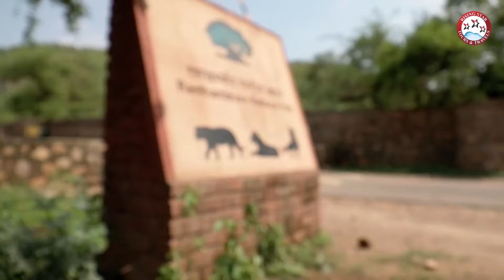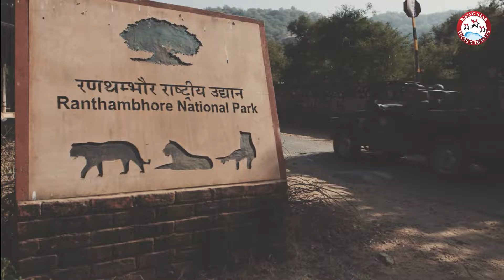9 Best Hotels & Resorts To Stay Near Ranthambore National Park In Sawai Madhopur - Rajasthan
Ranthambore National Park- Top 9 Luxury Resorts & Hotels To Stay in Sawai Madhopur, Rajasthan.

4 Easy Steps To Get Your Ranthambore Trip Planned Professionally
2. Planning Of Itinerary
3. Payment
4. Receive Your Travel Vouchers

Best Luxury Resort and Hotel To Stay Near Ranthambore National Park are:
1. Aman I Khas
2. Sher Bagh
3. Vanya Vilas
4. Nahargarh Hotel
5. Taj Sawai Madhopur Lodge
6. Khem Vilas 5:08
7. Ranthambore Kothi
8. Ranthambore Forest Resort
9. Pugmark Resort

About TravelDham ►

Our promise is to give you a perfect holiday at a affordable costs. We task ourselves in figuring out the most Convenient, Exotic, Valuable Holiday plans with a unique feature to offer as icing on Cake.